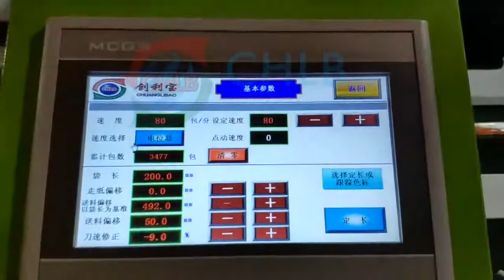CHLB CB-300SZ Automatic injection syringe pillow bag packing machine with feeder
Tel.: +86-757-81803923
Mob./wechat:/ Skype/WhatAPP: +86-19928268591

Servo function
No product No bag#
Product chopping prevention#
Memory function#
feed automatic#

we developed and released this machine in 2016. So now the The technology is very mature and the machine is very stable.Machines with appearance patents are easy to identify.
CB-300S  max film width is 300mm, if product size is big and need film wider than 300mm,then it need other bigger packing machine
this machine suitable to mooncake,biscuit,bread,food,commodities,hardware and other solid objects with regular size.